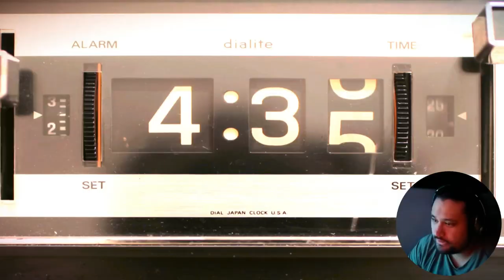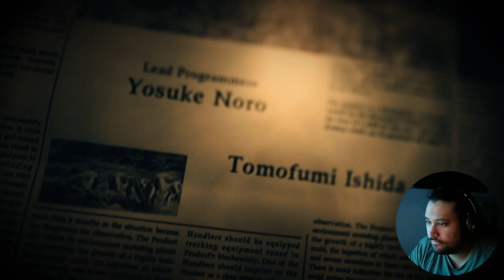No Grandma!! || Game Dev Reacts to Resident Evil 7 - Biohazard || Part 14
Welcome back to my playthrough of Resident Evil 7, where I get the life scared out of me while also reacting to the game providing my insight of the game from a developer's perspective!

And make sure to stay tuned to my developer channel too as I will be releasing some Devlogs on a project I've been working on over the past two years that I am very excited to share!